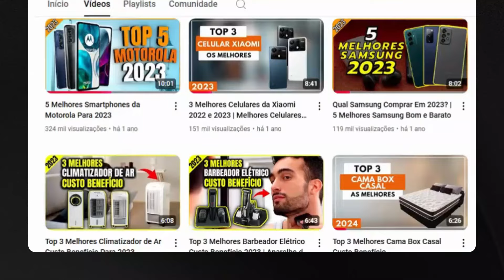🏆TOP 3 Melhores MARMITA ELÉTRICA Boa e Barata 2025 | Qual Marmita Térmica Comprar?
►► Capítulos:

00:26 TOP 3 Melhores MARMITA ELÉTRICA
00:53 MARMITA ELÉTRICA Lenoxx PMR191
02:09 MARMITA ELÉTRICA Generic
03:41 MARMITA ELÉTRICA Yexati Izumi
05:14 Informações Finais

►► Como escolher a melhor Marmita Elétrica?

Escolher a melhor marmita elétrica envolve considerar suas necessidades diárias e as funcionalidades que o produto oferece. O primeiro aspecto a avaliar é a capacidade da marmita. Modelos menores são ideais para quem prefere refeições leves ou tem pouco espaço para carregar o aparelho. Já marmitas com maior capacidade são perfeitas para quem costuma consumir refeições completas. Certifique-se de que o tamanho se adequa ao tipo e quantidade de alimentos que você deseja transportar.

Outro ponto importante é o material de fabricação. Marmitas elétricas feitas com materiais resistentes e livres de BPA garantem mais segurança alimentar. Além disso, o tipo de vedação da tampa é essencial para evitar vazamentos, principalmente para quem transporta alimentos líquidos, como sopas e molhos. Opte por modelos com travas de segurança e vedação em silicone, que ajudam a manter a temperatura e a frescura da comida.

A potência e o tempo de aquecimento também devem ser analisados. Marmitas elétricas com potências entre 40W e 60W são eficientes para aquecer alimentos de maneira uniforme, sem consumir muita energia. Algumas opções oferecem divisórias removíveis, ideais para separar alimentos sem misturá-los durante o aquecimento, o que aumenta a versatilidade do produto.

Por fim, avalie as funcionalidades extras, como adaptadores para uso em carros, cabos removíveis e facilidade de limpeza. Se você costuma viajar ou precisa aquecer refeições fora de casa, um modelo com adaptador veicular pode ser uma excelente escolha. Leve em conta também a facilidade de desmontagem para higienização, já que isso evita acúmulo de resíduos e odores. Investir na marmita elétrica certa trará praticidade e conforto à sua rotina.

⚠️ Perguntas sobre Marmita Elétrica que recebemos com frequência:

- Qual a melhor marmita elétrica para comprar em 2025?
- Marmita elétrica é segura para aquecer alimentos?
- Qual a capacidade ideal de uma marmita elétrica?
- Marmita elétrica com divisórias é mais prática?
- Marmita elétrica custa benefício: qual escolher?
- Qual marmita elétrica esquenta mais rápido?
- Marmita elétrica portátil é eficiente?
- Qual o material mais seguro para marmitas elétricas?
- Marmita elétrica com adaptador veicular vale a pena?
- Como limpar uma marmita elétrica corretamente?
- Marmita elétrica pequena ou grande: qual é melhor?
- Qual marmita elétrica é mais resistente e durável?
- Como evitar vazamentos em marmitas elétricas?
- Marmita elétrica aquece alimentos uniformemente?
- Qual marmita elétrica é mais recomendada para escritório?
- Marmita elétrica funciona em qualquer tomada?
- Qual a potência ideal para uma marmita elétrica?
- Marmita elétrica para líquidos: quais opções existem?
- Marmita elétrica é econômica no consumo de energia?
- Qual a melhor marca de marmita elétrica atualmente?

⚠️AVISO:

No Pechincha View, reunimos avaliações verdadeiras de compradores para oferecer a você conteúdos valiosos e gratuitos. Nosso compromisso é com a transparência e a qualidade dos produtos indicados.

Contamos com parcerias em algumas lojas online, mas garantimos: nossas recomendações são imparciais e focadas em sua segurança e satisfação. Queremos que você encontre lojas confiáveis e ainda aproveite descontos exclusivos.

Em nossos vídeos, usamos imagens e vídeos de bancos de imagens, bem como materiais oficiais fornecidos pelas próprias marcas, e também de alguns canais do Youtube, sempre com o intuito de ilustrar e complementar nosso conteúdo. Caso você seja dono de algum material utilizado por nós e não esteja de acordo com o uso do material, basta entrar em contato com a gente que removeremos o conteudo imediatamente. Agradecemos aos criadores desses materiais, pois são essenciais para tornar nossas avaliações ainda mais informativas e visuais.